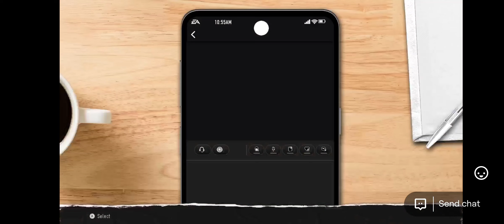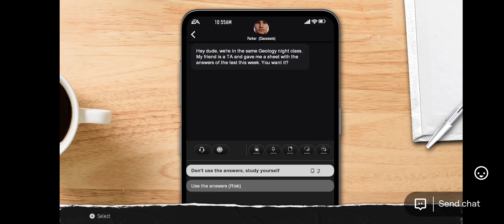Episode 9 "1st in BigTen": GM 10 vs. Rutgers | Dre10kTv | College Football 25 | RTG QB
PRIZEPICKS and use my code PR-7OQLTN5. PUT IN PARLAYS ON player stats. Deposit Match Up to 100$ 🫡

➡️   💰 $hnicdre10k